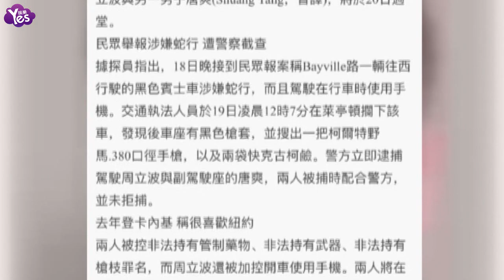【3年前】美知名律師詳解周立波事件：重罪可判20年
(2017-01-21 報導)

周立波于美國紐約當地時間十九日凌晨，因“涉嫌非法持有毒品、非法持有武器、非法持有槍支以及危險駕駛”而遭到逮捕， 同時被捕的還有同車的周立波友人，名叫唐爽。檢方會如何指控周立波和其友人的涉嫌罪名、之后法庭會如何量刑、最后如何審判等等話題都引來福斯關注。對此，美國知名刑事辯護律師鄧洪先生，就相關問題進行了詳細解答。鄧律師認為，一般對於外籍涉案人士，法官可能會考慮到避免其潛逃的可能而一定程度上增加保釋金額。如果周立波能交足保釋金，可以依法申請變更開庭時間。鄧洪先生介紹，美國紐約州關於毒品的法案在全美是相對比較嚴格的。根據紐約州刑事法第220條， 如果非法攜帶可卡因超過8盎司（約240公克）則是“一級重罪”，初犯者會面臨8到20年刑期。 由于現在新聞只透露警方查出“兩袋”可卡因，并未指出這車上“兩袋”有多重，因此我們只能等待檢方的調查結果。